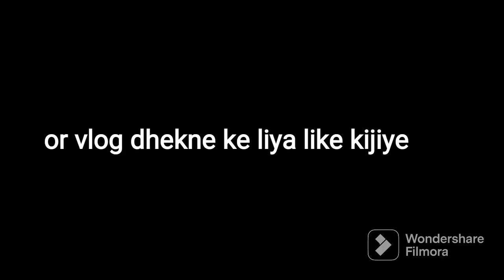pyuish broke triggered insaan nose